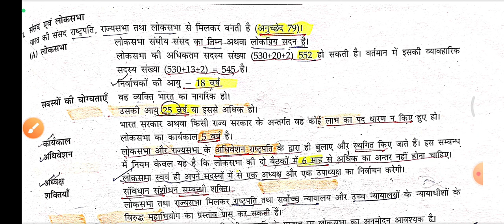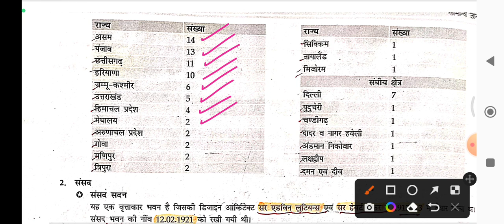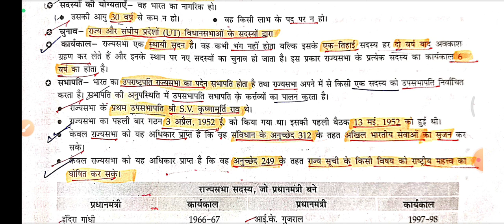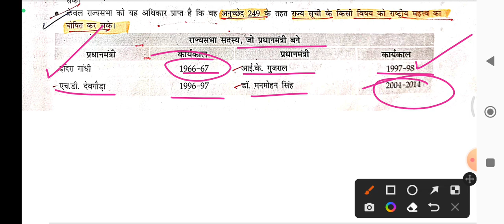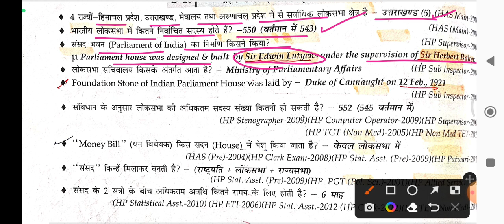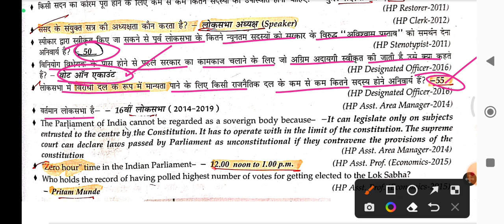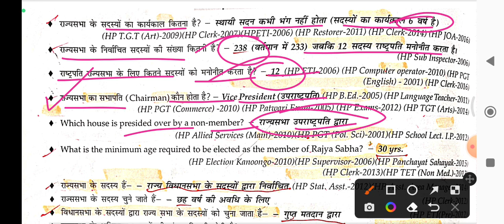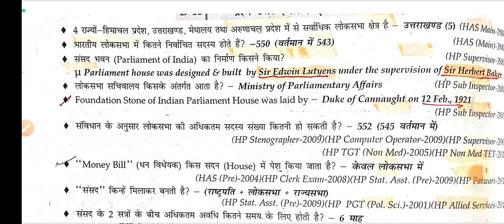Polity Questions For Upcoming HPPSC Shimla Exams & Other Competitive Exams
HPU B.Ed. Entrance 2023 Link 👇